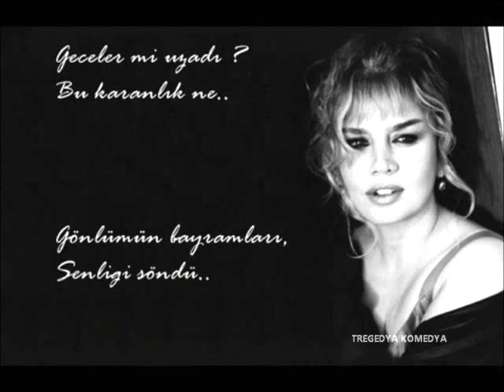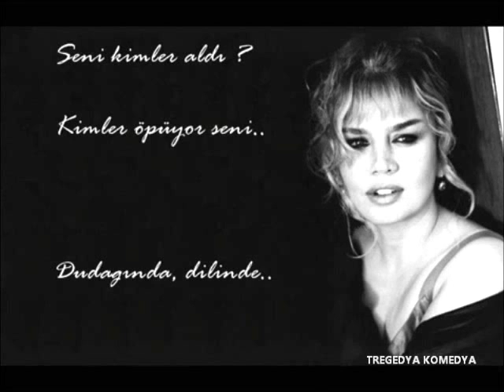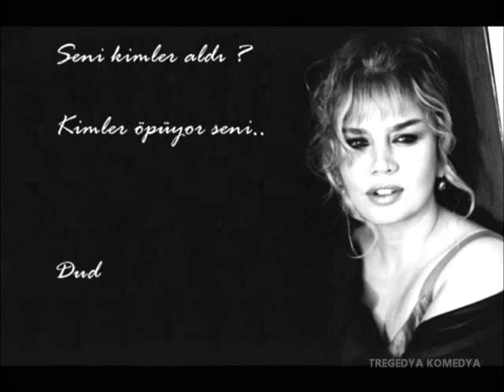SENİ KİMLER ALDI / SEZEN AKSU / BY TREGEDYA KOMEDYA